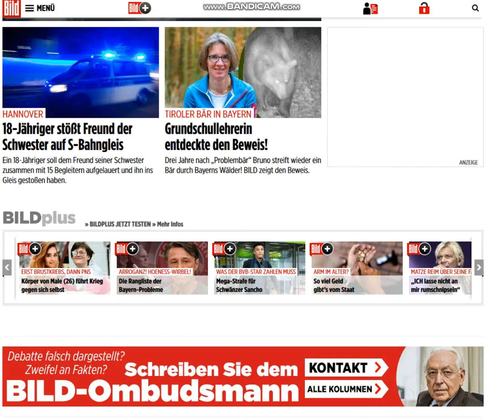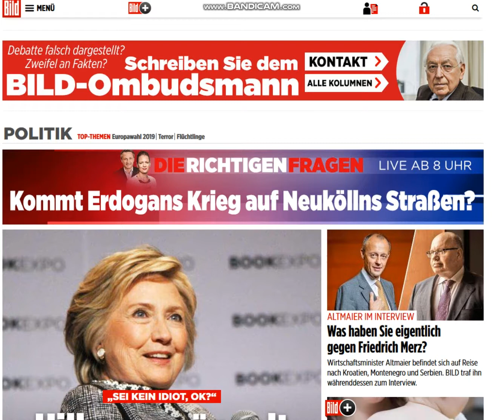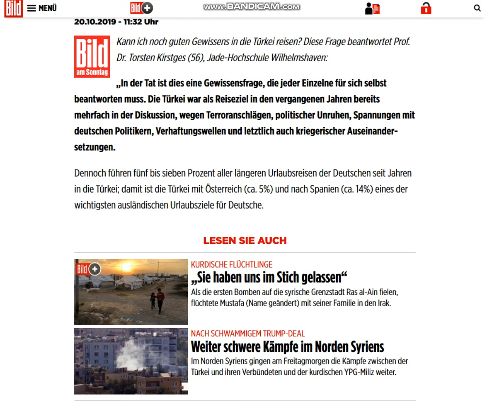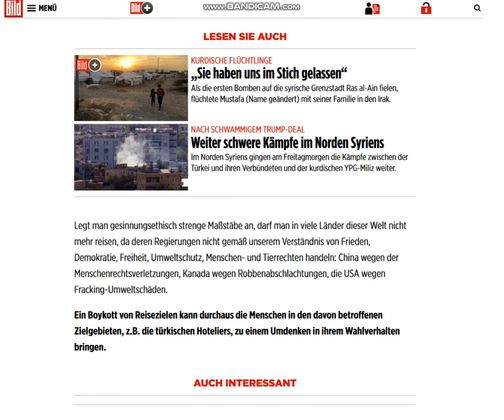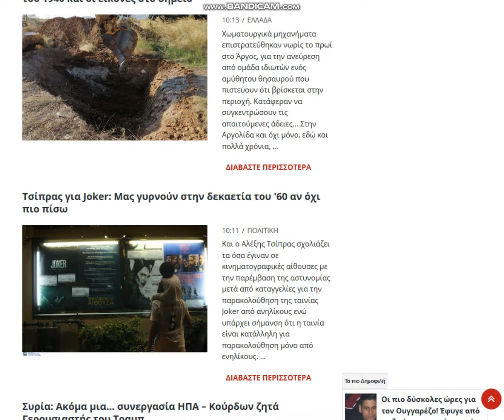2019 10 21, news